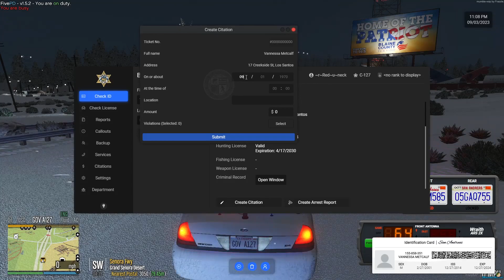How to Properly pull over an AI in FivePD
PC Specs

GPU: RX 6500 XT and Rx 580
RAM: 48GB
Motherboard: MSI B450-F
CPU: AMD Ryzen 7